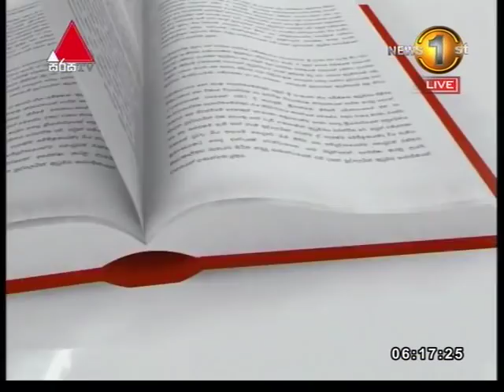Pethikada Sirasa TV 16th April 2018